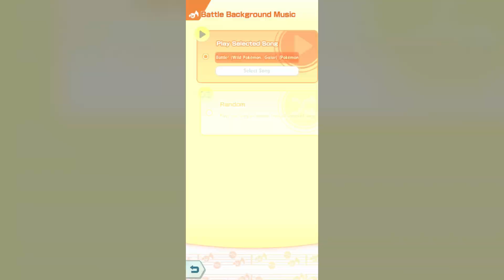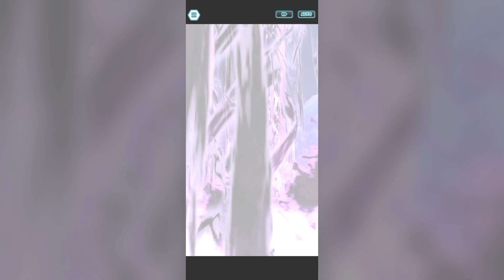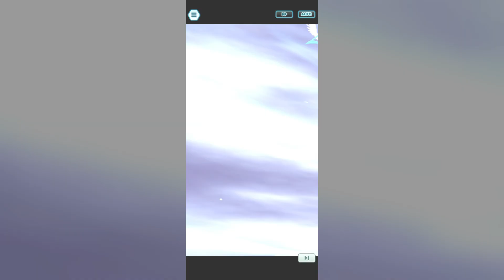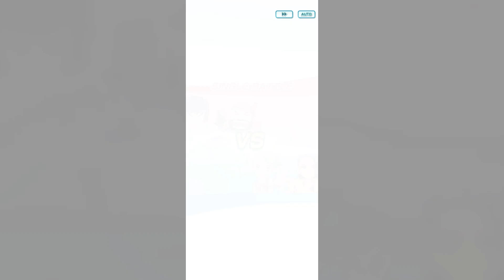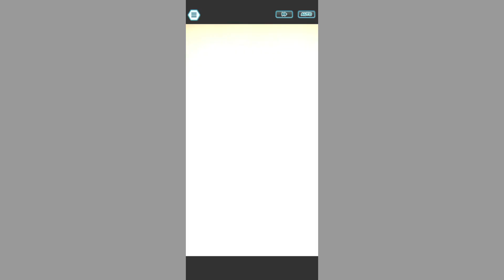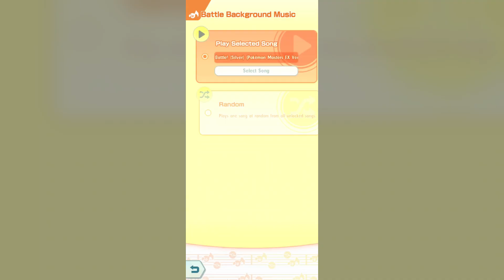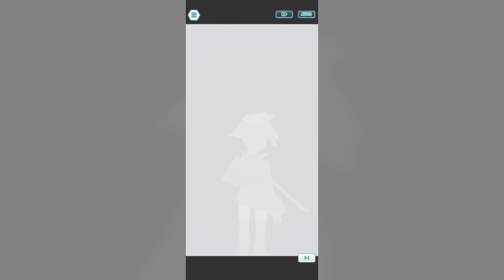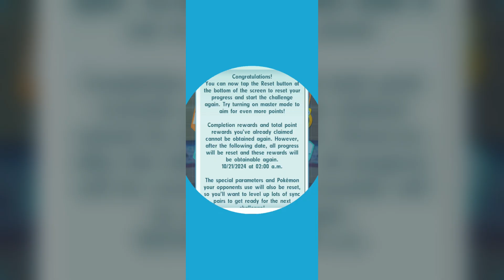Pokemon Masters EX: Champion Stadium Master Mode: Week of 10/14/24. Johto 15K Run Vs. Will, Koga....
Pokemon Masters EX: Champion Stadium Master Mode: Week of 10/14/24. Johto 15K Run Vs. Will, Koga, Bruno, Karen & Lance